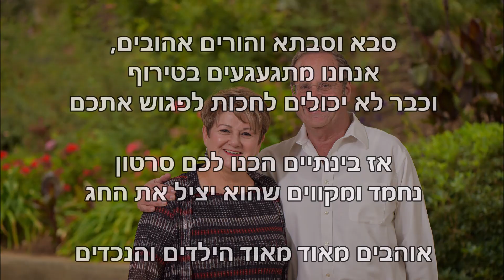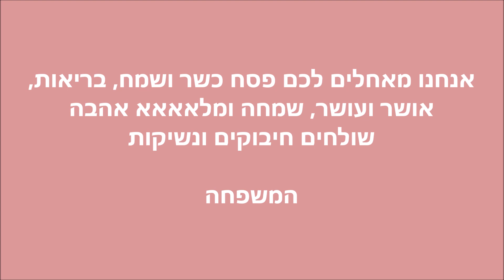משפחת מילר בהסגר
לסבא וסבתא באהבה